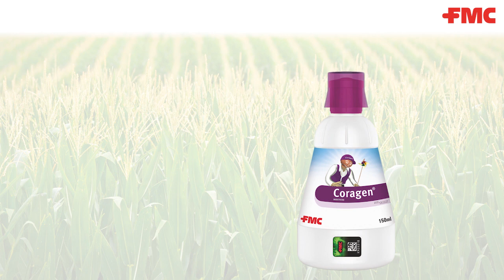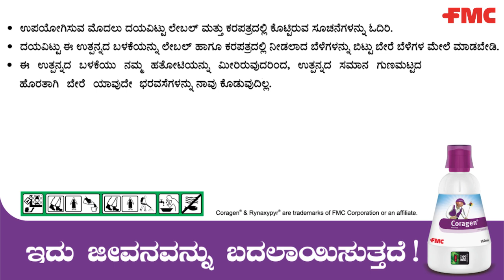FMC Coragen® in Maize - A Walkthrough in Kannada | FMC India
Coragen® - the leading insecticide brand in country is famous among Maize farmers for its effective control on Spotted Stem Borer, Pink Stem Borer, and the most menacing pest lately - Fall Armyworm.

Learn more on Coragen® recommendation in Maize with this short video in Kannada and protect your crop from the menace of the aforementioned pests.

About Us-
FMC is a leading global agricultural sciences company that advances farming through innovative and sustainable crop protection technologies. For more than 130 years, we've been rooted in agriculture and innovation.

FMC provides innovative solutions to growers around the world with a robust product portfolio fueled by a market-driven discovery and development pipeline in crop protection, crop nutrition, plant health, and professional pest management.